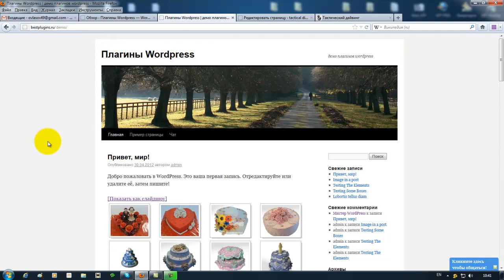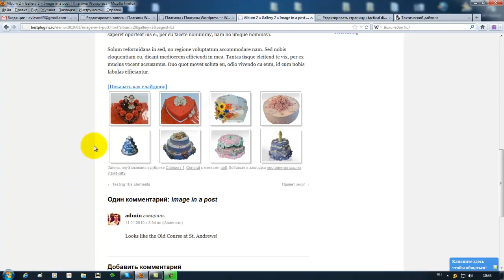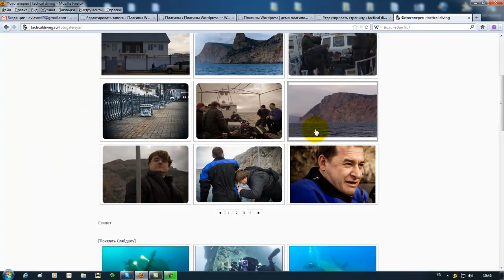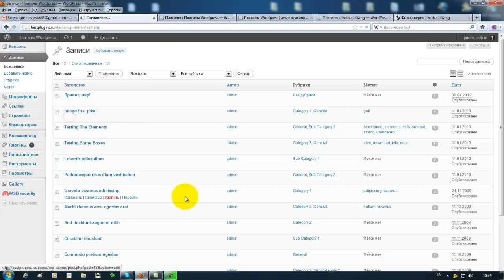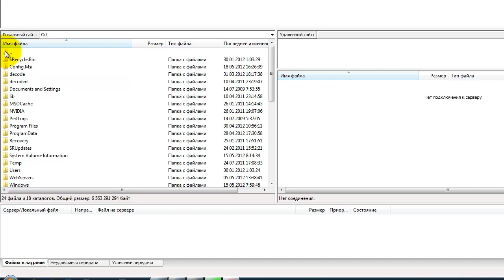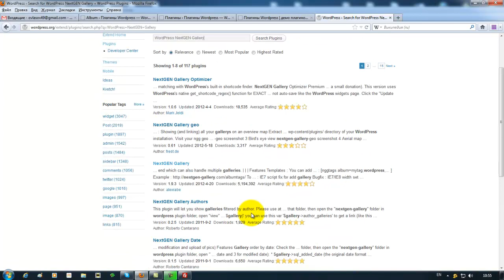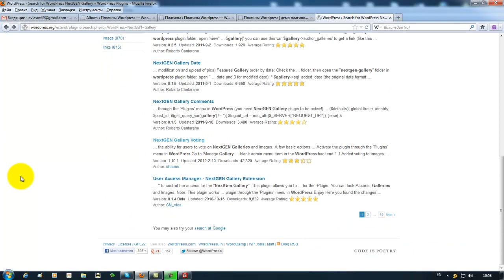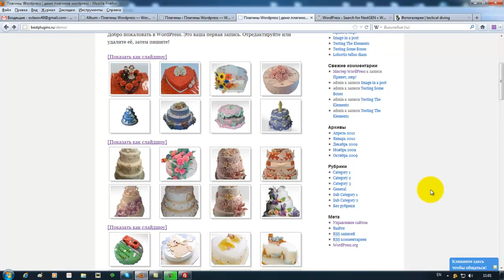NG Gallery Part 3.mp4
Окончание видео-инструкции - Установка и настройка плагина Wordpress NG Gallery